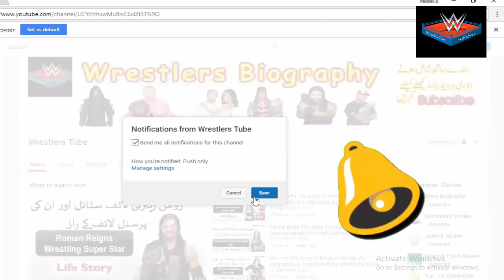WWE 30 Superstars Who Look Alike Celebity Roman Reigns, Brock Lesnar, Undertaker | Wrestlers Tube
You can see here all type of Wrestling Entertainment videos. Everything that you Need. Wrestling
Biography, Top Wrestling Pictures, WWE Top Wrestlers, Wrestling Funny Movements, Female
Wrestling Scandals, Wrestlers Early Life, Wrestlers Personal Life, Wrestlers Career Highlights,
Wrestlers Education, Wrestling Stunts Poses Videos, Wrestling Comedy Scenes, Wrestling Stars,
Wrestling Movies, Wrestling Lifestyle, Wrestlers Real age, Wrestlers Wardrobe, WWE (world
wrestling entertainment) Top wrestlers, Wrestling Theme Songs, Smack down Brand wrestlers, NXT
Session Videos, Wrestlers who singed WWE, Wrestlers who were died in Ring, Female Wrestling fitness
Secrets, Wrestling TV series Videos, Top 10 favourite Wrestlers All the time, Real age of male wrestlers,
Real age of female wrestlers,